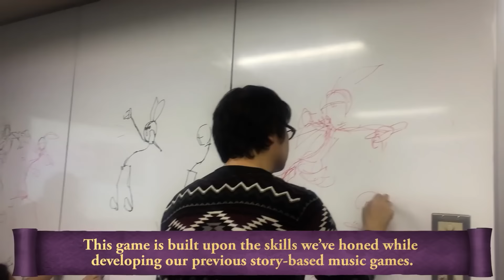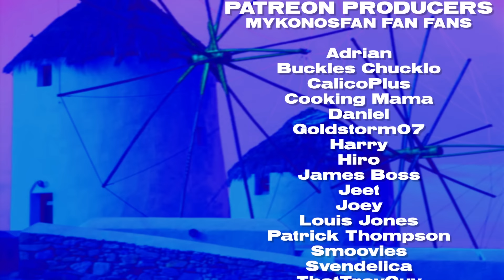PaRappa the Rapper's Forgotten Successors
PaRappa the Rapper has been a beloved character for over twenty years, but also hasn't seen an actual proper sequel in over twenty years. I decided to look at some spiritual successors to PaRappa the Rapper to find out why.

⭐My Equipment⭐
If you want to see any of the gear I use, from my microphone to even my entire editing PC, check out this link!

The drawing of me on on my channel was done by SpiderKnife, go check him out!